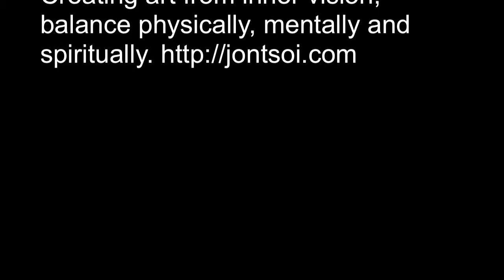Jon Tsoi Master Of Inner Vision Art Medicine Movement #305 - Fernando Luis Alvarez Gallery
*** world Contemporary art - Worship the unnameable and unexpected art--the Yin, yet embrace and be indiscriminate towards all art--the Yang. Observe the world and one's outer surroundings, yet trust one's inner vision and intuition. As such, I use a blindfold to create art through the inner spirit (Yin), which in turn can be absorbed through the eyes (Yang). By using my art as holistic medicine, we can all benefit from the mystery of art, balancing ourselves physically, mentally and spiritually. My art is a remedy promoting a harmonious way of life. Furthermore, it is a prescription for a new wave of art...